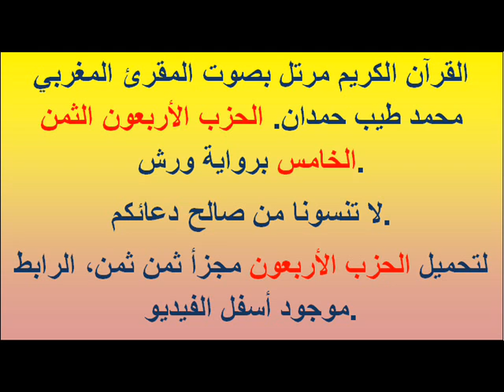القرآن الكريم مرتل بصوت المقرئ المغربي محمد طيب حمدان. الحزب الأربعون الثمن الخامس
القرآن الكريم مرتل بصوت المقرئ المغربي محمد طيب حمدان. الحزب الأربعون الثمن الخامس برواية ورش.